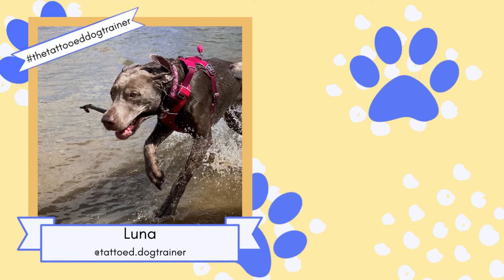Help! My Puppy Keeps Biting Me! And Nosey Neighbors | Ask A Dog Trainer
What other questions do you have about your dog's training or behavior?

Tag us in your pet pictures for a chance to be featured in our end screen!

I am a certified dog trainer and pet nutritionist and focus on holistic wellness and force-free, positive reinforcement based training methods. I have been training dogs and horses for the last 7 years or so, and training/consulting full time for the last 3 years. I am very passionate about animal health and wellness and my goal for all of my clients is to have their dogs as healthy and happy as possible.

If you have any nutrition questions or wish to get a customized nutritional consult form me, you can get in contact with me at:

*The topics discussed into this video are my opinions, formed by my own personal research and professional experience. Differing opinions are always welcome on this channel, as long as discussions are civil and science-based research is available to support factual claims. My advice does not replace veterinary care and I am not qualified to diagnose or treat medical conditions.*

FAQs

Oregon
What kind of pets do you have?
I have dogs, birds (cockatiels), turtles, frogs, a scorpion, a leopard gecko, and a variety of fish.
What kind of dogs do you have and what are their names?
Tiki (15), Lhasa Apso / Poodle mix
Luna (2), Silver Lab (Lab / Weimaraner mix)
Misty (1.5), Husky / Shepherd mix

dog training train teach puppy dog nutrition pet nutritionist food